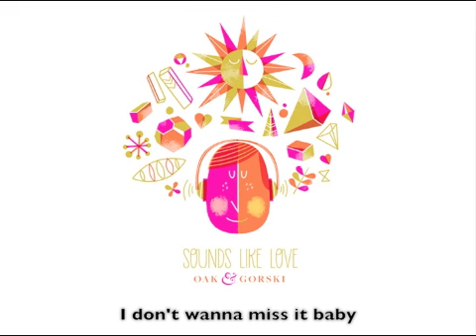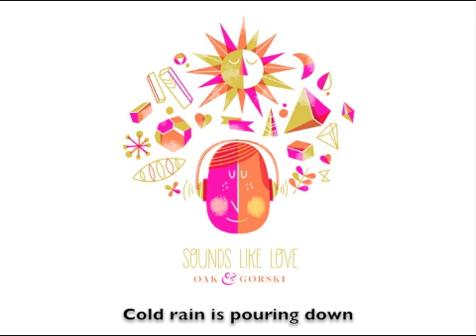Oak and Gorski - Sounds Like Love (Official Lyric Video)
(lyrics)
It's our first night together
And I can't sleep a wink
I don't wanna miss it baby
If you mumble in your sleep
I'm hoping that you're dreaming
And I'm playing the lead
Doing something so heroic
You'll wake up in love with me

Cold rain is pouring down
It's pouring down and
You are sleeping to the sound
To the sound of my heart beating
It beats a pattern
It sounds a lot like love

It feels like it's been forever
That's how well I know you
You and I just fit together
Wouldn't you agree
I've got but one more question
I think I know the answer
50 years on down the line
I'll still be in love with you

All the words I don't hear them
They're meant to hurt but I can't hear them
It's you and me, that's all I hear

And I can't get enough

Music & Lyrics by Oak and Gorski
Recorded & Engineered by Charlie Park
Mixed by Brandon Epps
Mastered by Richard Dodd
Produced by Oak and Gorski